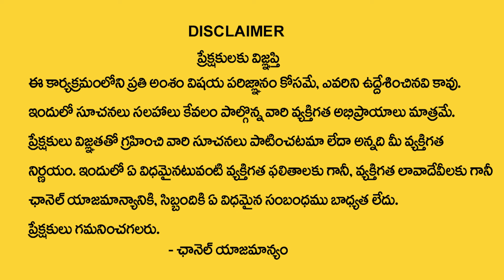Harish : The Power of Universe | Cosmic Energy | Chant This Mantra 108 Times | Money Coach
Watch ►Harish : The Power of Universe | Cosmic Energy | Chant This Mantra 108 Times | Money Coach